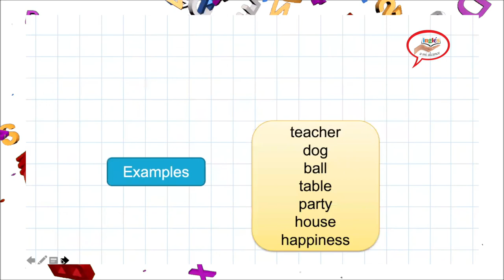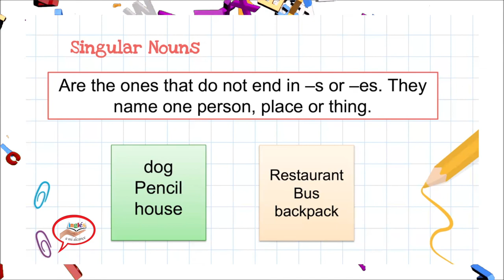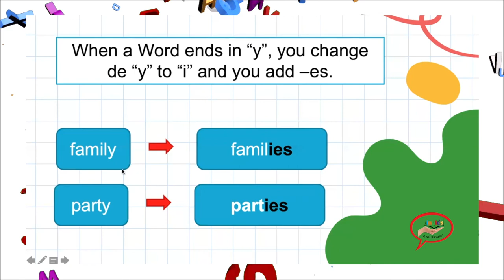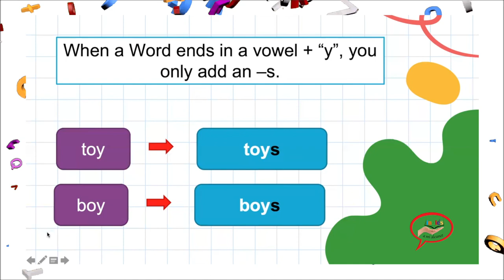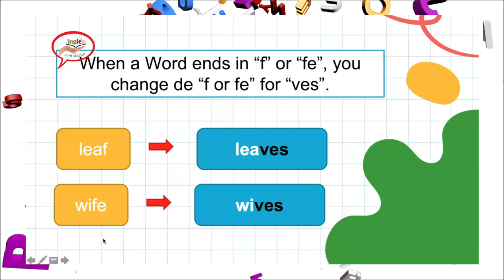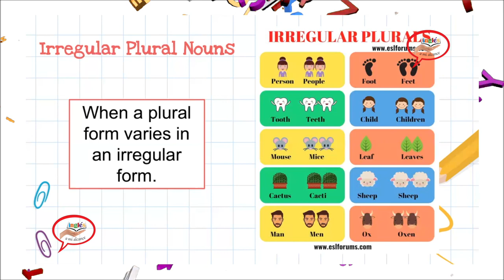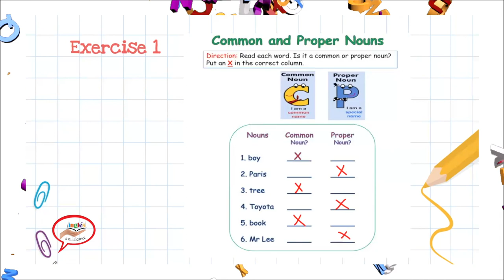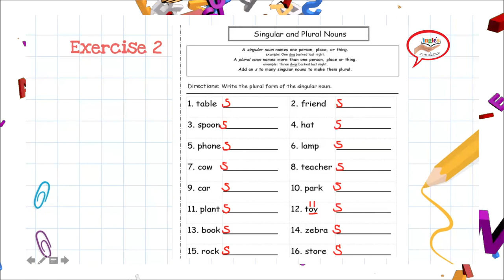Lección 19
Curso de Inglés fácil y gratis